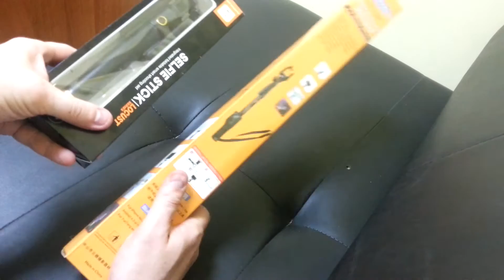Две селфи палки с китая :-). кто лучше !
Две селфи палки с китая :-).